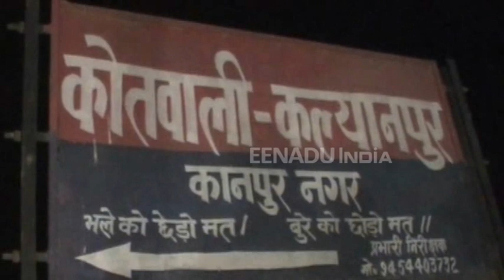कोचिंग संचालक को गोलियों से भूना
कानपुर की मशहूर काकादेव कोचिंग मण्डी एक बार फिर खून से सरोबार हुई है. मंगलवार देर शाम कोचिंग संचालक अभिषेक की दो अज्ञात हमलावरों ने गोली मारकर जान लेने की कोशिश की. अभिषेक अस्पताल में जिंदगी और मौत के बीच झूल रहे हैं.